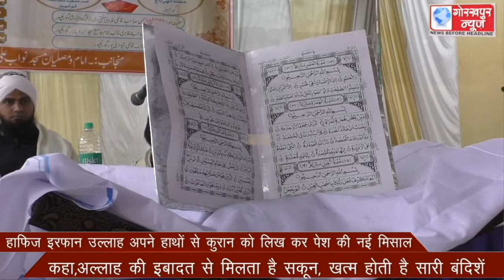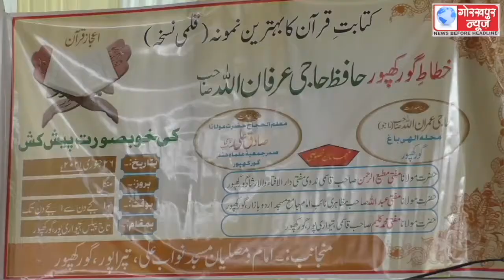हाफिज इरफान उल्लाह अपने हाथों से कुरान को लिख कर पेश की नई मिसाल, कहा, अल्लाह की इबादत से मिलता है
हाफिज इरफान उल्लाह अपने हाथों से कुरान को लिख कर पेश की नई मिसाल, कहा, अल्लाह की इबादत से मिलता है सकून, खत्म होती है सारी बंदिशें